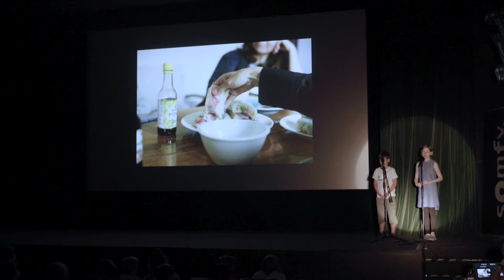Ella a Jonáš u Ivy Jakešové